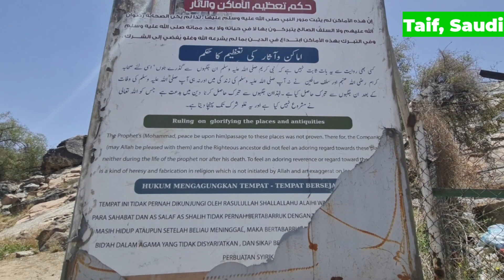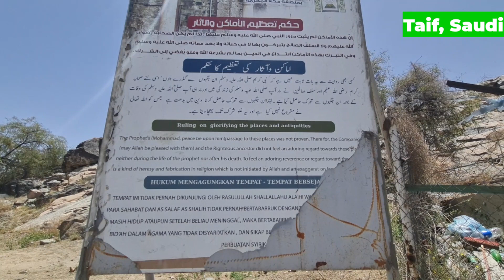पैगम्बर मुहम्मद के शहर ताइफ़ की वो जगह जहां...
ताइफ़ मस्जिद अल मदनूह जो अल मासना नाम की जगह पर है।  बताया जाता है कि जब पैगम्बर मोहम्मद मक्का से हिजरत किये थे तो ताइफ़ पहुंचने पर वहां के लोकल जो उनपर ईमान नहीं लाये तय उन्होंने उनके ऊपर पत्थर चलाया जिससे थोड़े जख्मी हो गए और इस मस्जिद के सेहन में ही एक पत्र हैं जहा उन्होंने आराम फ़रमाया था लेकिन इसका कोई सही रिफरेन्स नहीं है।